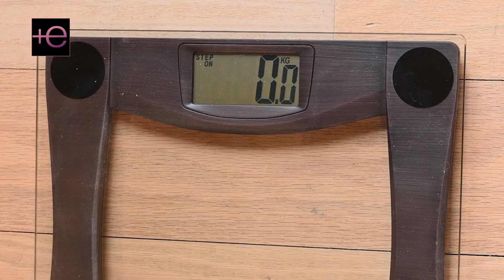¡Golp€ baj0 para Chiquis Rivera! Lorenzo Méndez tendría un romance con su "ex suegra"